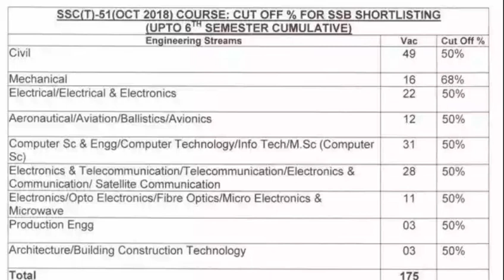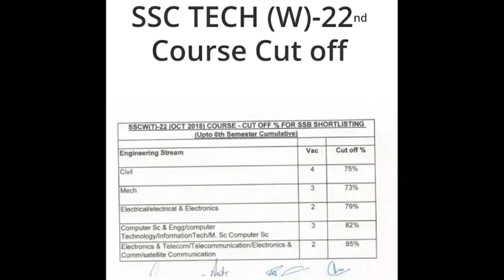SSC Tech 52 and SSCW Tech 22 Important Details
This video contains important information related to SSC TECH Entry